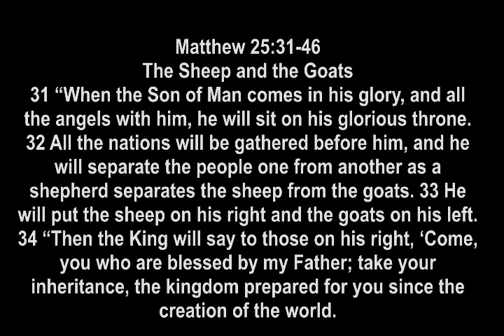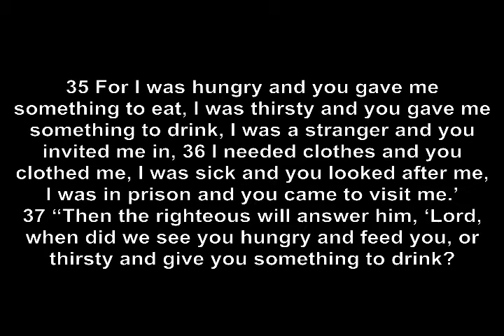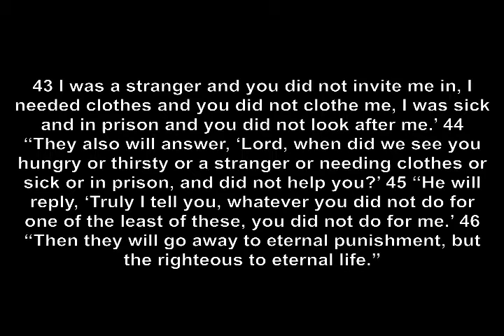WUC Virtual Church 2020-Sermon November 22, 2020